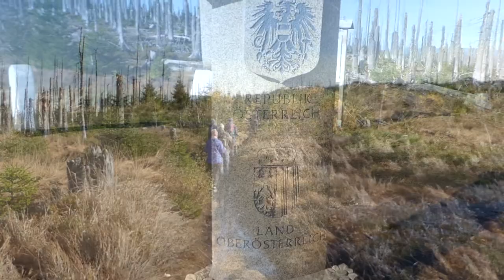Wanderung am Dreisessel im Herbst 2020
Die Wanderung führte bei herrlichem Herbstwetter vom Dreisessel im Bayrischen Wald zum Plöckensteiner See in Tschechien. Bei genialer Fernsicht gelangten wir zum Dreiländereck Deutschland, Österreich und Tschechien und über den Plöckenstein- Gipfel zum Adalbert- Stifter- Denkmal mit Blick auf den einsam gelegenen See.
Bei reichlich "Gegenverkehr" kamen wir auf der selben Strecke wieder zurück zum Parkplatz.